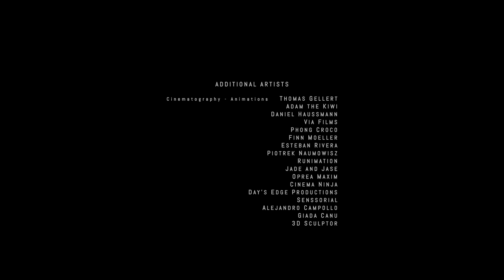DOLBY ATMOS "Our Planet E" [4KHDR] DOLBY CINEMA (2024) 7.1.4 Film DV - Download Available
For billions of years, our Planet E "Earth" has thrived as a beacon of life in the vast universe. Its unique combination of elements and forces has nurtured an unparalleled biosphere, teeming with incredible creatures and vibrant ecosystems. In this Dolby Cinema Planetarium film experience the highest quality of visuals and incredible Dolby Atmos Surround Sound on a journey across Earth and in orbit.

Also available to stream in Dolby Atmos "Our Planet E Official Planetarium Soundtrack" (Subscription Required)

Youtube plays it in Dolby Digital Plus and 4KHDR. Downloads and links available above for the Atmos and Dolby Vision files (Subscription Required).

Produced by Gala Media
Directed by JAG
Written by JAG
Music Soundtrack by Jennifer Athena Galatis
Animations by Jennifer Athena Galatis (Space engine - After Effects)
Filmed in Montreal by Jennifer Athena Galatis

Additional Credits

Animators Cinematographers
Thomas Gellert - Adam the Kiwi
Daniel Haussmann - Via Films
Phong Croco - Finn Moeller
Esteban Rivera - Piotrek Naumowisz
Runimation - Jade and Jase
Oprea Maxim - Cinema Ninja
Day's Edge Productions - Senssorial
Alejandro Campollo - Giada Canu
3D Sculptor

Chapters

00:00  Opening
02:38  Our Planet E - A Symphony of Life
04:14  The Fragile Arctic
05:28  The Verdant Rainforest
06:12  The City
06:41  The Volcanic Fury
07:05  The Ocean's Depths
07:52  Our Plane E
09:15  From Cradle to Cosmos
11:04  The Moon and Beyond
14:08  The Dream of Earth E2
15:43  A Message of Hope